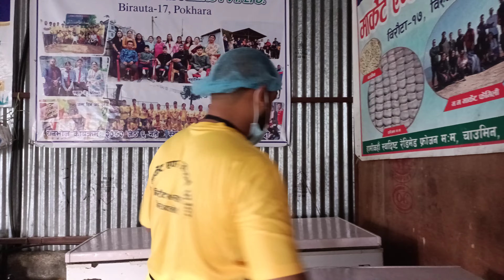मःम मार्केट एण्ड सप्लायर्स का साहुजिका कुरा